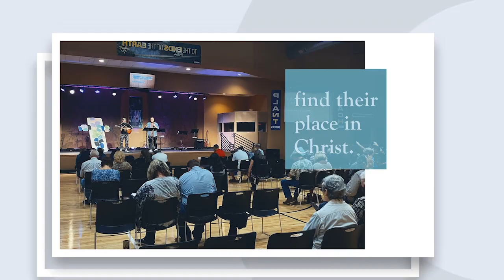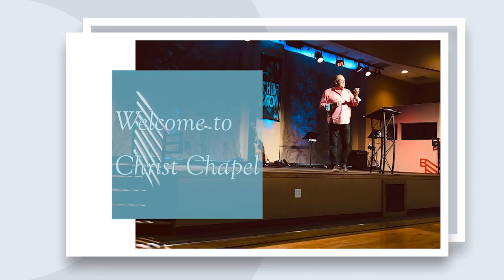CC Online 12.5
Join us for our online service!